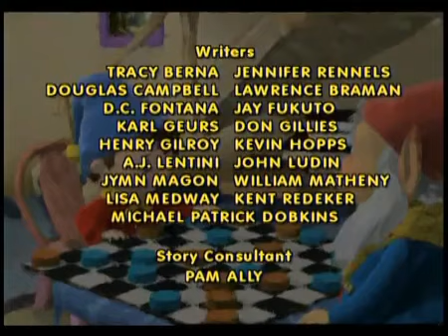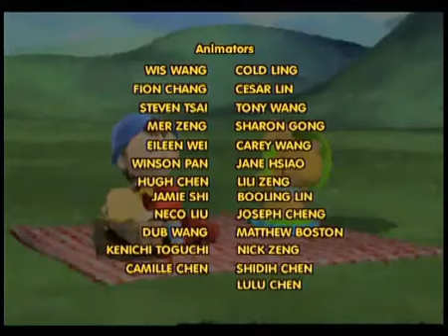Noddy - Noddy egy napra rendőr lesz (rajzfilm)